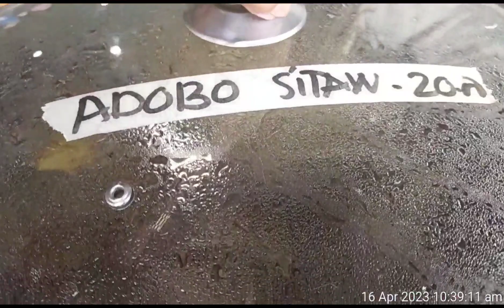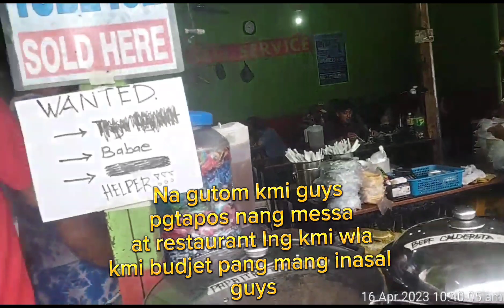St.Peter Parish.Schrine of leaders simba Kami muna/Arlyn De asis